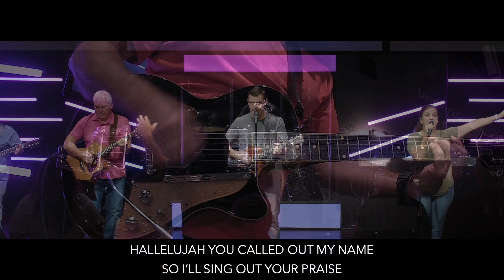Transitions (Full Service)